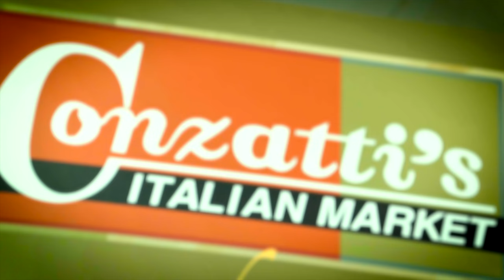Conzatti's Italian Market